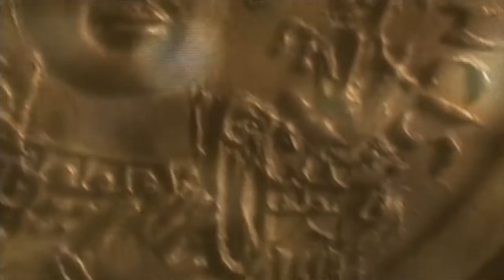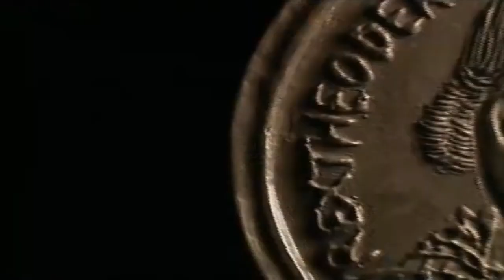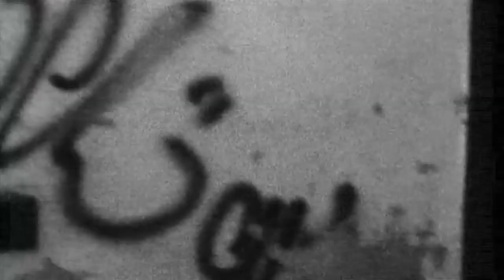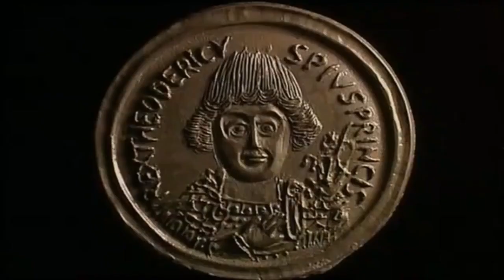Goths - Theoderic the Great and Arianism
Richard Rudgley presents a three part series that journeys to the heart of Europe's forgotten past. In this first part of the journey through the Dark Ages we will be tracing the legacies of the Huns, Vandals and Goths.